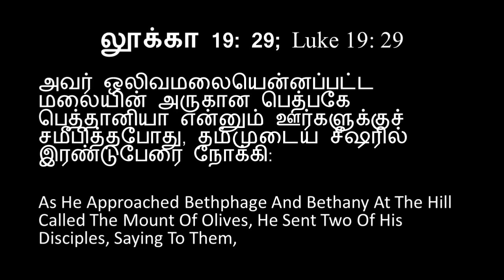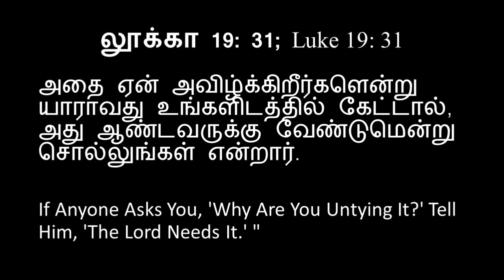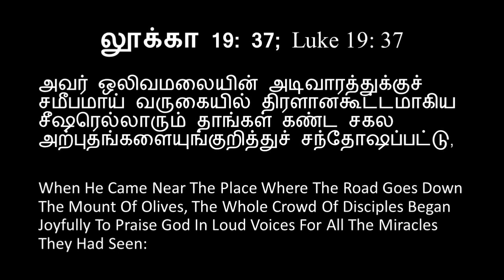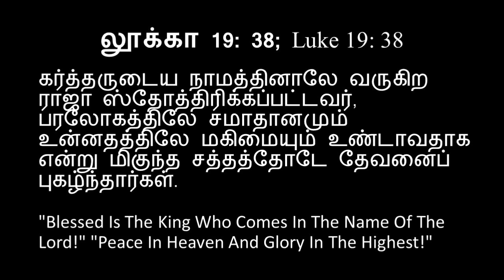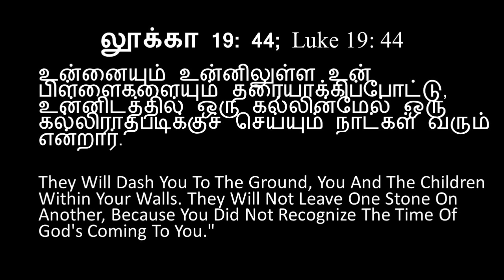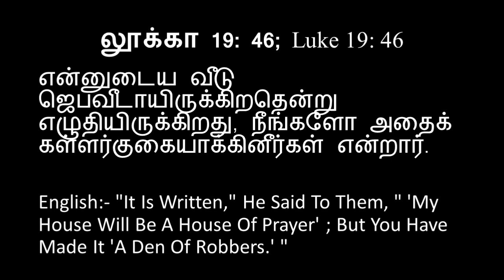Lent Season Series: Journey to the Cross; Part 4: "When The King comes!"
TMC Sungai Siput Lent Season Sunday Sermon Series titled, "Journey to the Cross, A Journey to Follow". This is the fourth part of the series titled, "When The King comes!".